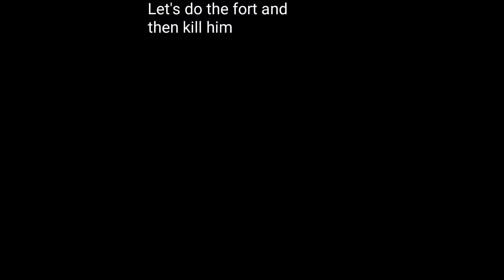Sea of Friends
hello everyone, in this video I am showing why most people in this game seem to thunk it's called sea of friends and not sea of thieves. STOP Being Friendly and fight me like a man!